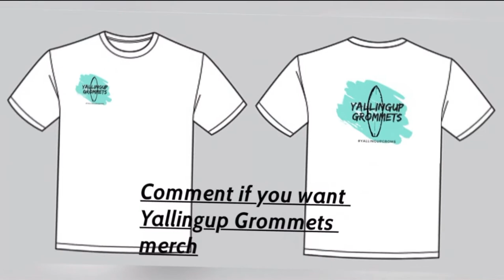Molloy Island Rope Swing